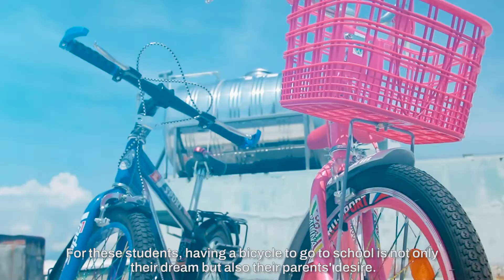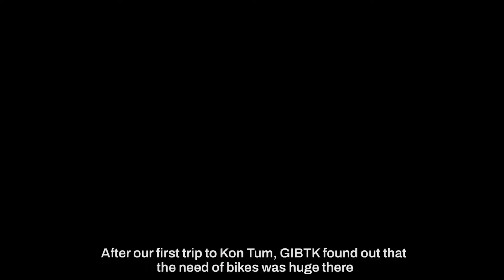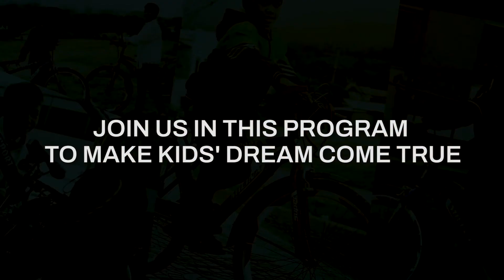Bicycle Program | Giving It Back To Kids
Students in poor rural or mountainous areas have to spend hours walking to school and walk back home each day. For these students, having a bicycle to go to school is not only their dream but also their parents' desire.

GIBTK started a bicycle program to provide new bicycles to primary, secondary school and high school students who live in difficult circumstances and do not have any transport to school.

To date, GIBTK has helped 1258 students own bikes. This program is continually growing to ensure that many more disadvantaged kids are able to keep going to school and pursue their dreams.
To transform more lives please visit us through:
Address: Giving it Back to Kids, Inc., 10112 Stonybrook Drive, Huntington Beach,
Toll Free: (866)342-GIVE (4483)
Giving It Back To Kids – Vietnam
Address: No 254, Street 2 Thang 9, Hai Chau district, Da Nang city, Viet Nam.